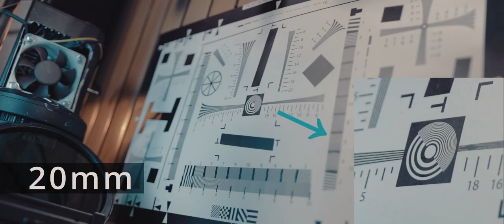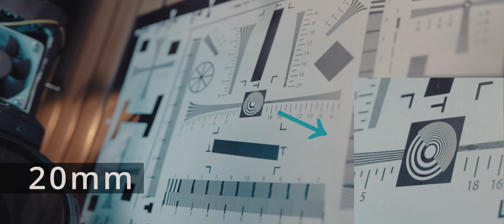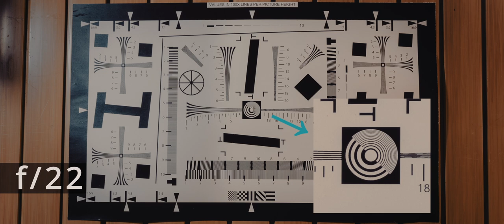Errori di fuoco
I 3 errori meno noti relativi alla messa a fuoco, frequente causa d'immagini tonte.